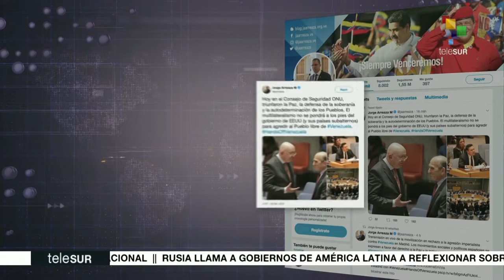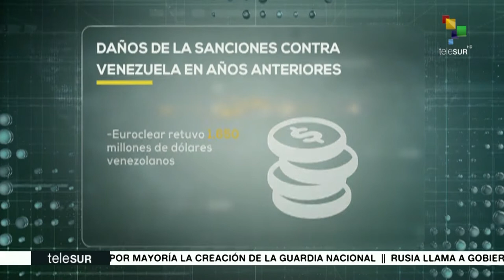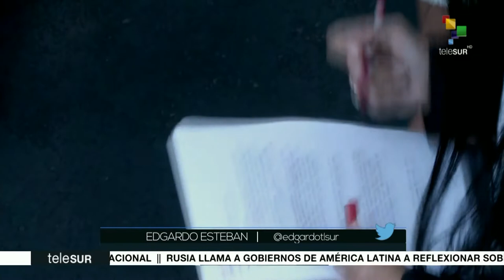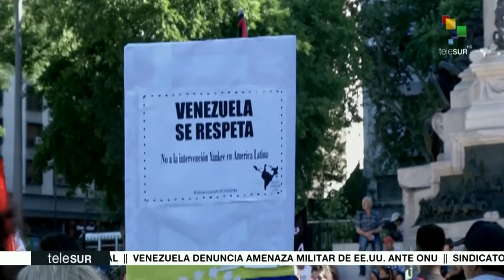Rechazado en la ONU Resolución de EEUU contra Soberanía de Venezuela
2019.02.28